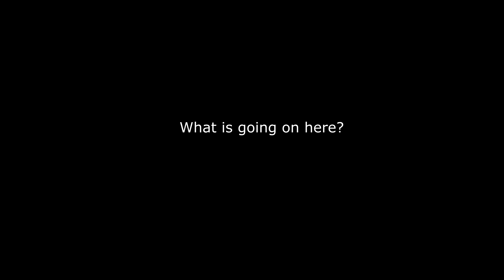Is this a bug?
The hyjal caster ring seems to be working weird. is this as intended?